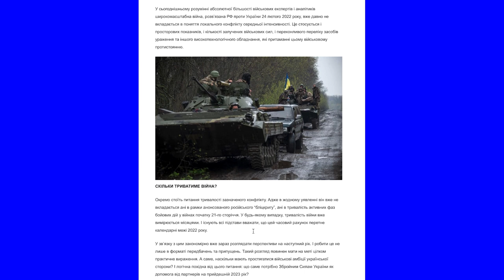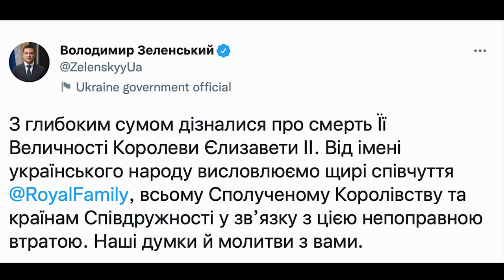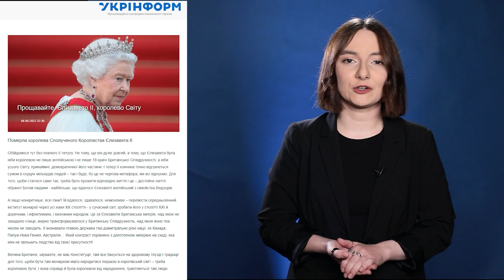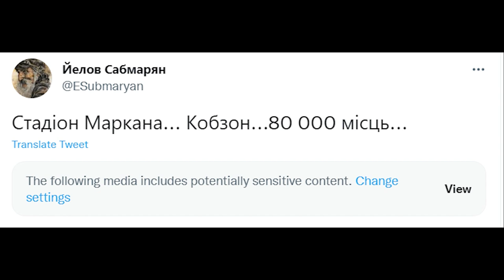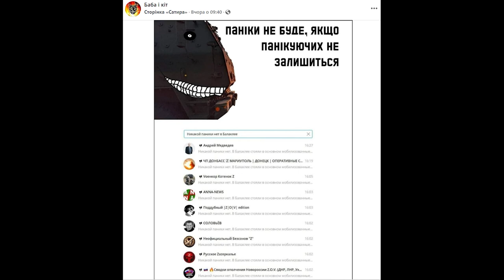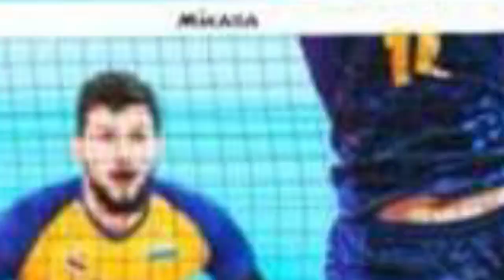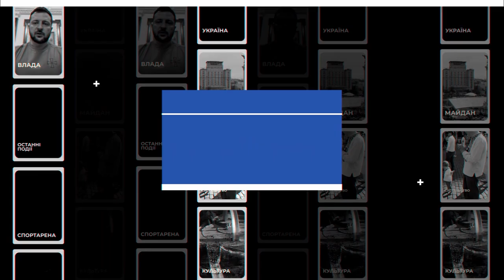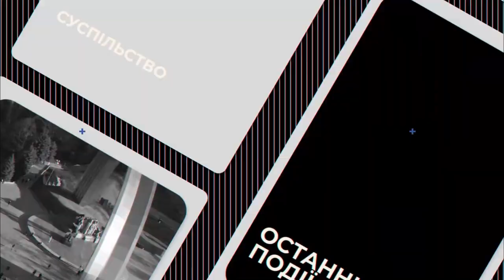#5 "НАСПРАВДІ": скільки триватиме війна та послаблення валютних обмеження від Нацбанку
У цьому випуску:

-   Скільки триватиме війна та як в ній перемогти з найменшими жертвами.

-   Що означають для всіх послаблення валютних обмеження від Нацбанку.

-   Українці сумують разом із британцями за Королевою Єлизаветою-II.